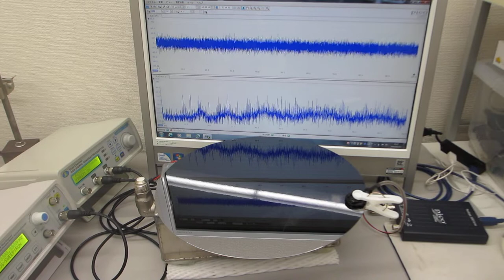シリコンウェハーの表面弾性波を利用した超音波実験（超音波システム研究所）